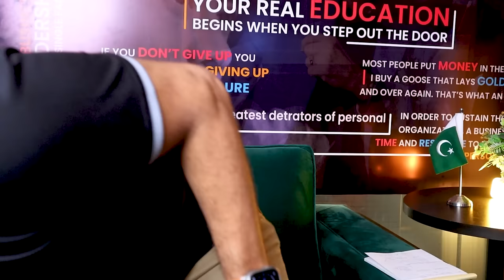6 Top Skills in the Era of Artificial Intelligence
In this video, we'll discuss the top SKILLS and their SCOPE that will help you grow in the era of artificial intelligence (AI).

00:08  Prompt engineering
02:09  Brand Development
03:02  Data Visualization
04:01  Natural Language Processing
05:22  AI Critical Thinking
07:29  Understanding AI Limitations